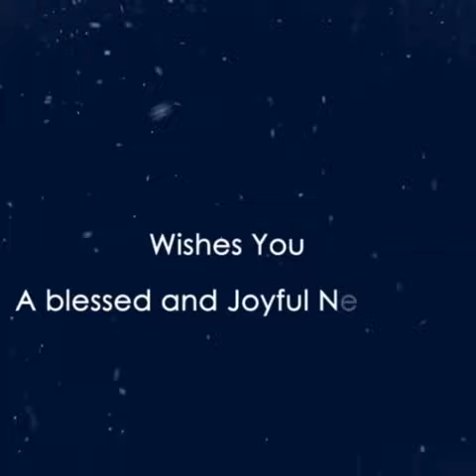WELCOME 2018. WISHING A VERY HAPPY NEWYEAR TO ALL MY VIEWERS AND SUBSCRIBERS..